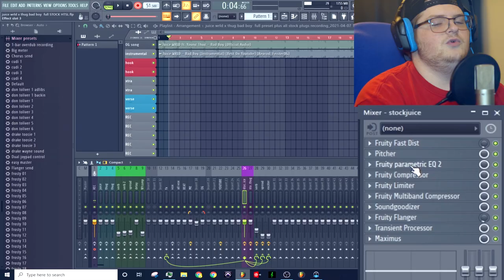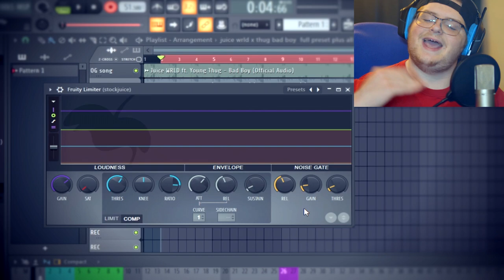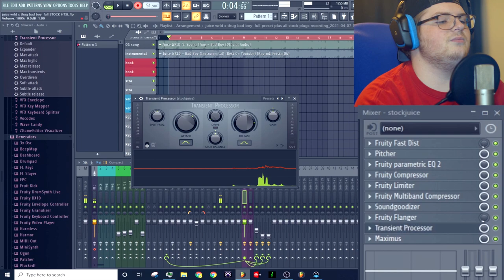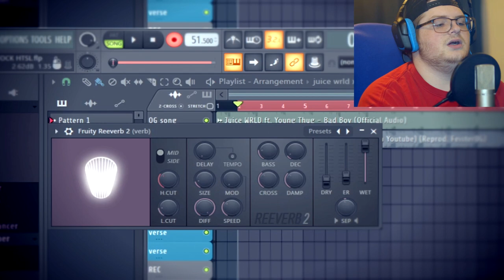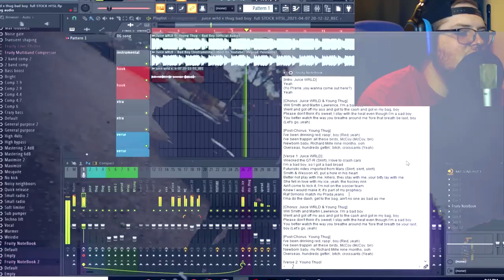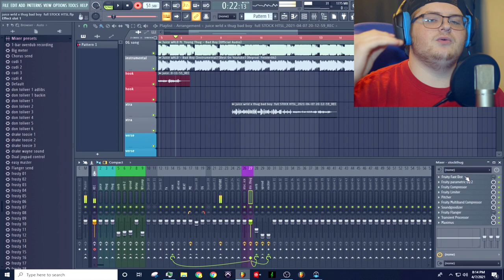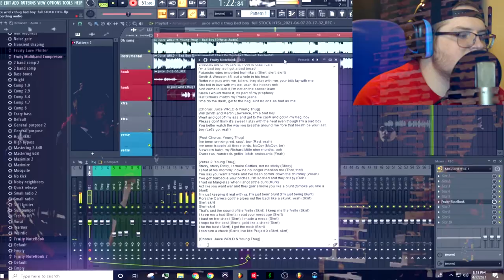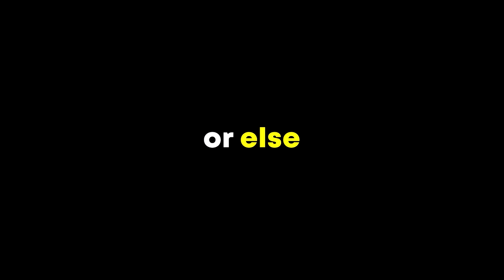How To Sound Like Juice Wrld & Young Thug | ALL STOCK PRESET | Bad Boy In FL STUDIO ( Rap Preset )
Today we run through my quick rendition of Juice Wrlds Bad Boy using a stock vocal chain I made from scratch in FL Studio. Let me know who you want next down in the comments . What Kind of music tutorials would you guys like. How about some react content. Maybe a music critique streams . Y O U   G U Y S   L E T   M E   K N O W

✋ How's it going hoped you all enjoyed my How to sound like video!

        🔥🔥🔥🔥Pre-Set Packs Used in the video!!🔥🔥🔥🔥
      🥭Compatible version Of FL studio : FL 20.8 and newer🥭
🔔ᴊᴏɪɴ ᴅɪꜱᴄᴏʀᴅ ꜰᴏʀ a $5 ᴏꜰꜰ ᴄᴏᴜᴘᴏɴ ꜰᴏʀ ᴛʜɪꜱ ᴘʀᴇꜱᴇᴛ!🔔

📢📢📢📢📢📢PRESETS HERE!📢📢📢📢📢📢📢